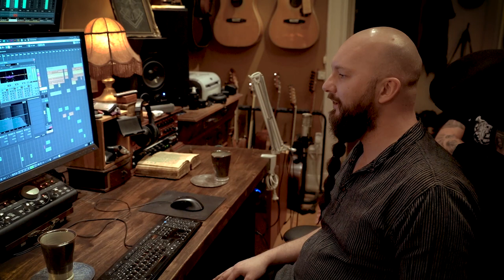Apocalypse Orchestra - New year, and album update!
Hello, and a merry new year to you all!

Here is a short update on our upcoming album, with some sound snippets to boot!